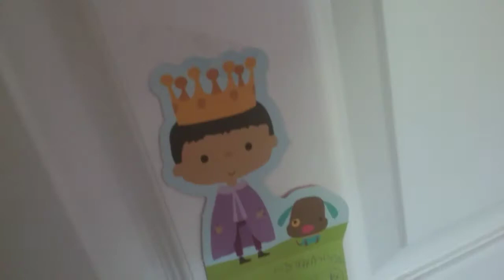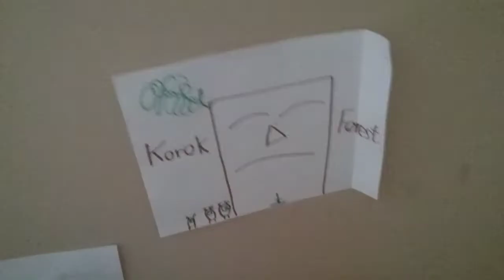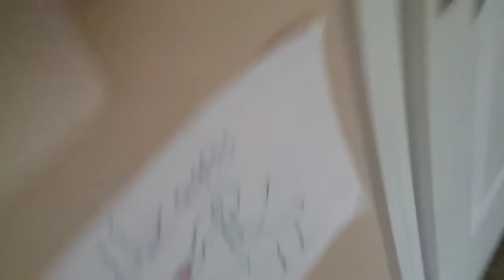Funny Specials Video part 5. Long Specials Video